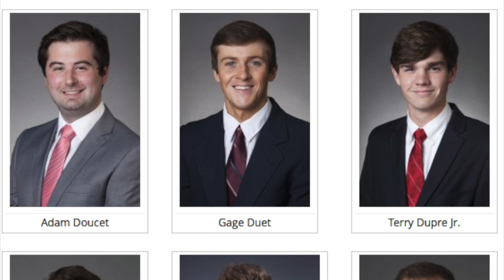Ducre HC court VO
Homecoming week means a new king and queen. Last year Chelsie bergeron and Cody Hood took home the king and queen title. This year there were numerous people nominated to be on the homecoming court. However, only 7 women and men made the actual court. Each person that was nominated to be on court had to be voted in by an organization. Students also had to have a minimum overall 2.5 GPA and at least 60 hours. Students were also not allowed to campaign for the king and queen title. Everyone is invited to come to the Nicholls homecoming game November first and watch this year's king and queen be crowned.